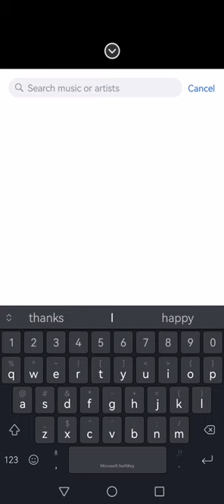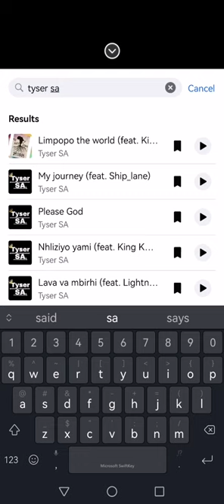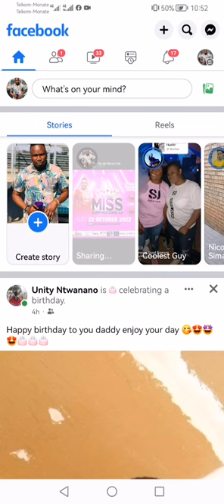how to upload Tyser SA songs on Facebook as a story background sound.